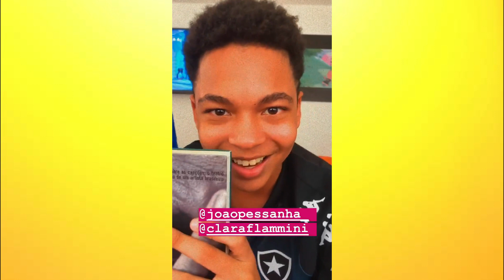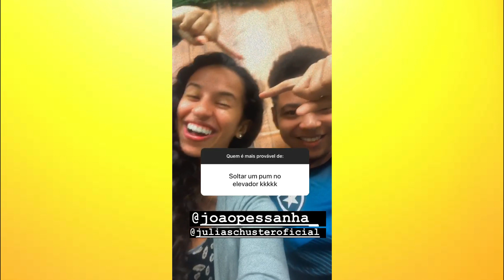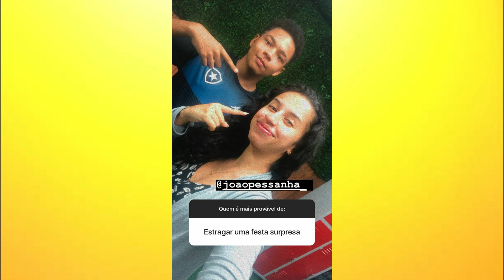BASTIDORES DO LUCCAS TOON ANTES DA QUARENTENA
PARCERIA

LUCCAS NETO
FELIPE NETO
JESSICA DIEHL
BRUNA GOMES
BRUNO CORREA
RONI FICHER
LUIZ MAD
GIOVANNA ALPARONE
DAY SILVA
GABRIEL ARAUJO
ALEX
OTAVIO UGÁ